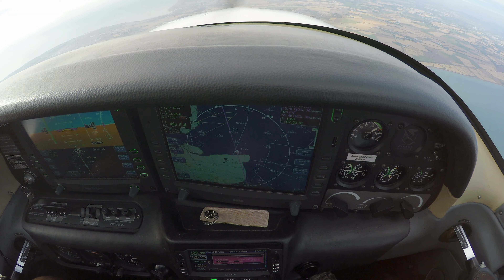Flying from UK to France (Le Touquet) in a Cirrus SR20!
In this video, join me and my wife as we fly from Leeds East to Le Touquet in my Cirrus SR20.

As you may know, I film some of my flights so I can review the footage later and see what I can improve on. I like to share my experiences, both good and bad! I'm certainly no flight instructor and some of the checks/calls have been omitted.

ABOUT
👨‍✈️ 🌎 ✈️ I’m a private pilot based out of Leeds, UK. The channel is aimed at fellow pilots, students and aviation enthusiasts.

🛩️🛂🍔Fellow pilots, I'm looking to fly more to/in Europe. If you want to share a flight, message me.

👉 Mutt Muffs (Hearing Protection For Dogs)
👉 RODE Wireless GO (Wireless Microphone)